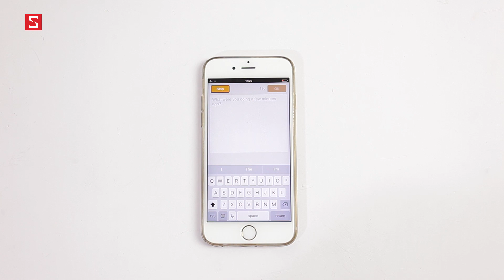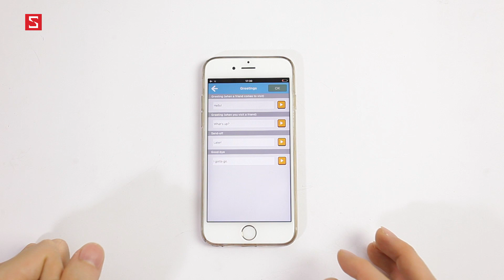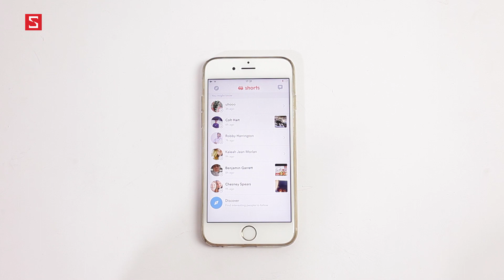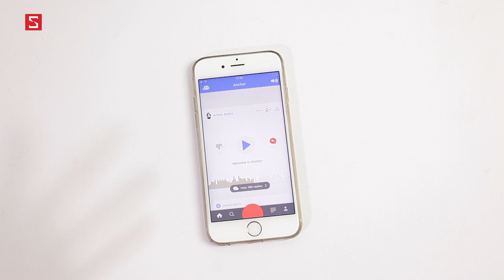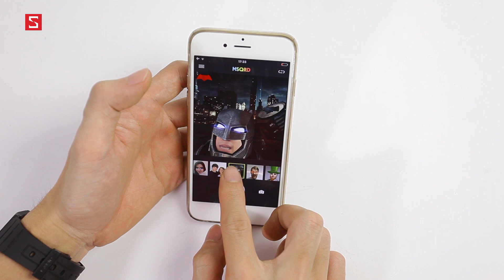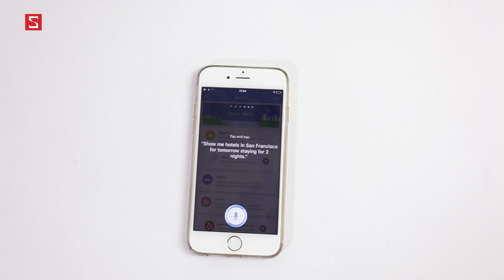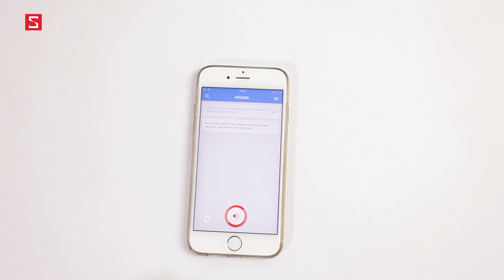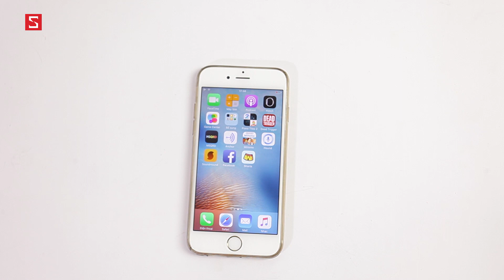Schannel - Đây là 5 ứng dụng được tải nhiều nhất trên App Store trong tháng qua